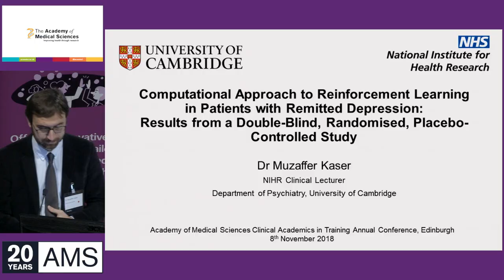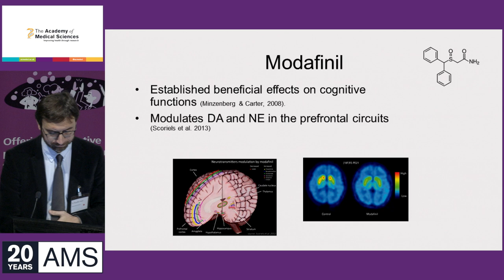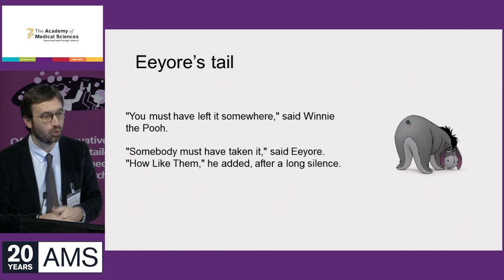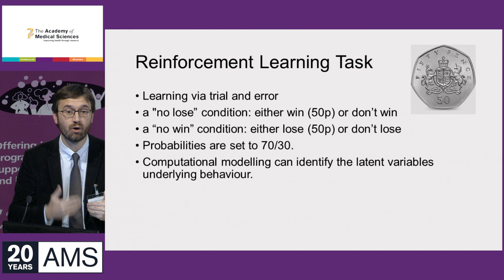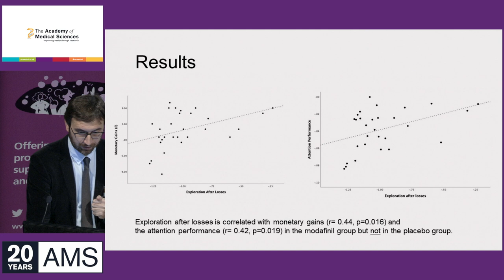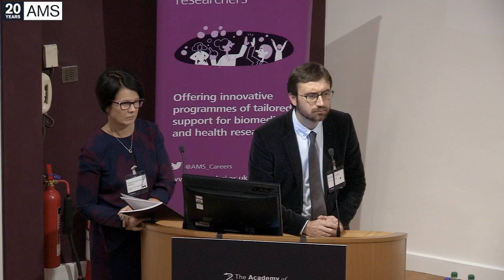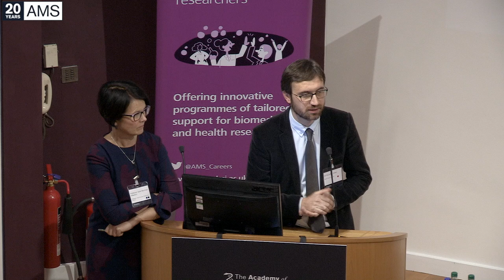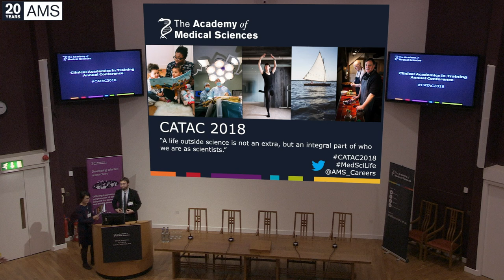Modafinil benefits for depression | Dr Muzaffer Kaser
Dr Kaser presents his research into using the drug modafinil to help improve decision-making in patients with depression.

Depression is typically associated with issues such as low mood, sleep disturbances and appetite problems. But some of the most persistent and long-lasting issues facing patients with depression are cognitive problems involving concentration, memory and decision-making. These cognitive problems do not respond to traditional anti-depressant treatment, leaving patients with a clear unmet need.

Originally licensed for use in narcolepsy, the drug modafinil modulates dopamine and norepinephrine levels areas of the brain involved in learning and decision making. In this study, Dr Kaser used a reinforcement learning task to show that modafinil improved patients' ability to explore options when making a decision - and so leads to improved decision-making outcomes. This suggests that modafinil could be a valuable tool for improving cognition in patients with depression.

Dr Muzaffer Kaser is an NIHR Clinical Lecturer at the Department of Psychiatry, University of Cambridge.

Our Clinical Academics in Training Annual Conference, or CATAC, offers early career researchers the chance to present work and receive feedback from senior panelists in a truly interdisciplinary setting. The conference gives clinical academics the chance to meet people from all areas of biomedical science, and share ideas from many different perspectives.

This presentation, 'Computational approach to reinforcement learning in patients with remitted depression: results from a double-blind, randomised, placebo-controlled study' was runner-up in the Post-Doctoral Plenary Competition at CATAC 2018.

We are the independent body in the UK representing the diversity of medical science. Our mission is to advance biomedical and health research and its translation into benefits for society. CATAC 2018 was held in the Academy of Medical Sciences 20th year. Read about the Academy's achievements in its first 20 years